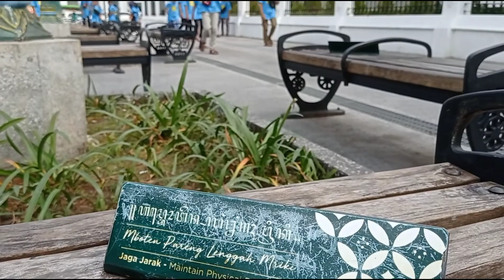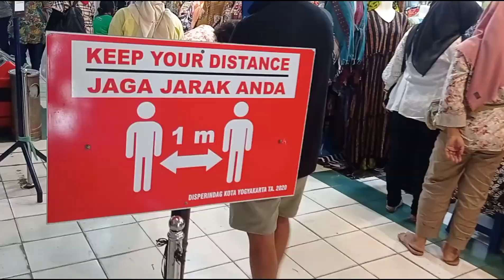Jalan-Jalan Ke Malioboro